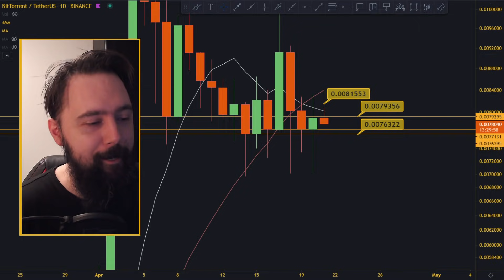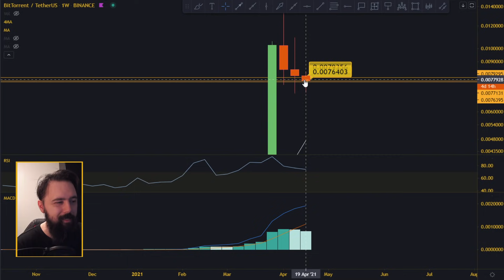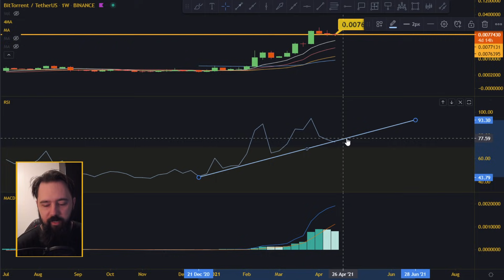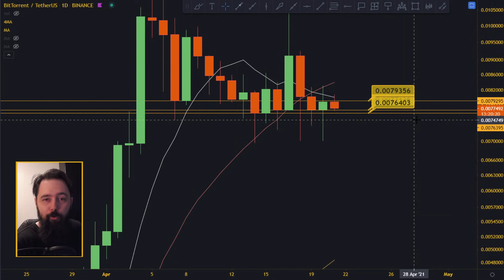NEW SUPPORT FOUND? - Bittorrent BTT Analysis and Price Prediction.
In today's crypto video, we are doing bittorrent btt technical analysis and we will try to figure out next move for bittorrent btt price!

________________________________ THE END